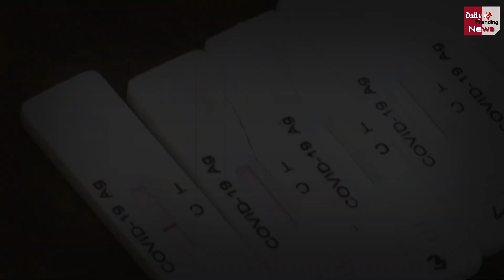भारत में Corona Virus के आज मिले इतने केस | Corona Cases Updates !